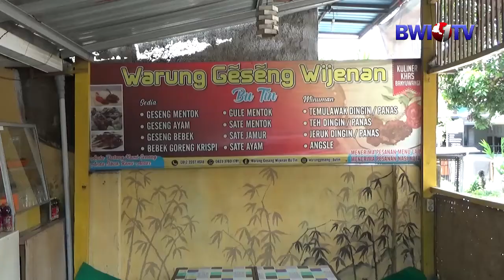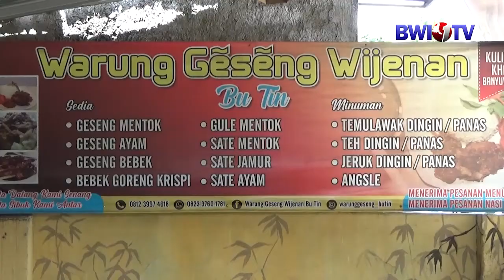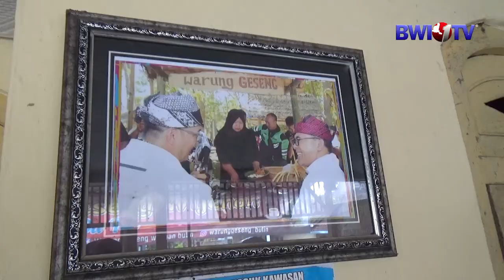LEREH-LEREH GESENG MENTOK MASAKAN KHAS BANYUWANGI YANG DIKENAL SEBAGAI MAKANAN PARA PEJABAT